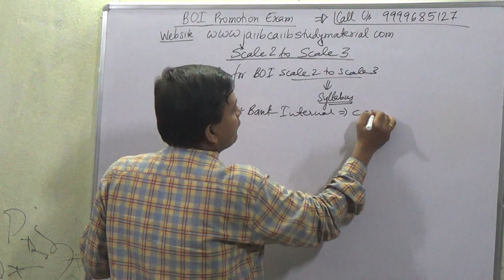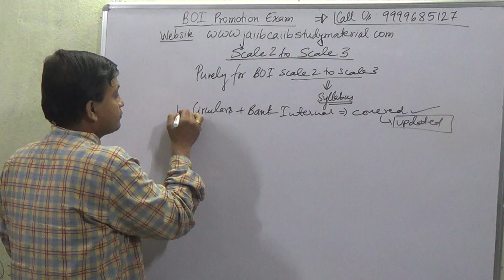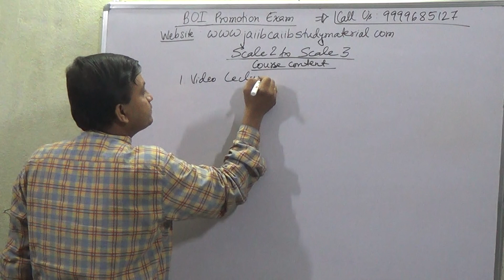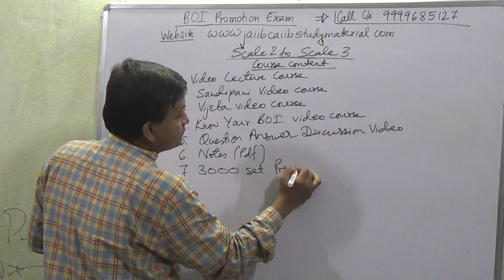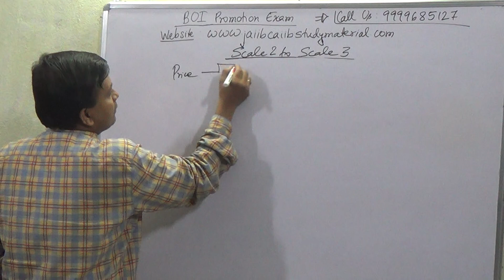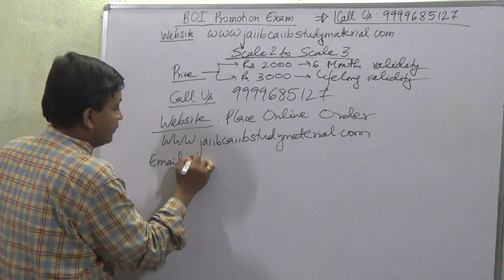[BOI] Bank Of India Promotion Exam Scale 2 to Scale 3 Officer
Buy Bank Of India [BOI] Promotion Exam Scale2 To Scale 3 Video Lecture Course = Rs 2000/-